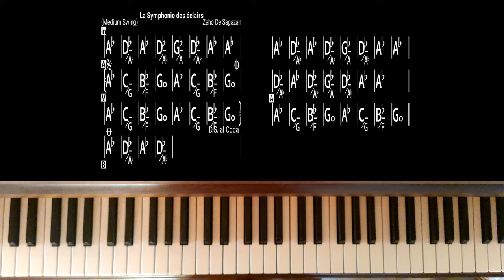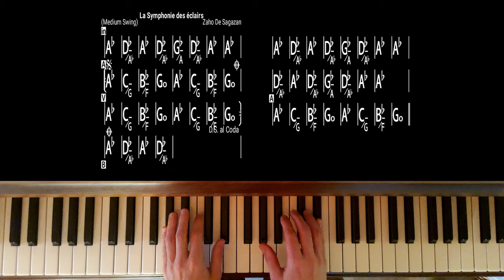La symphonie des éclairs - tutoriel piano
Tutoriel piano de la chanson "la symphonie des éclairs" de Zaho de Sagazan

00:00 Présentation
00:30 Intro
03:20 Refrain + Couplet
06:18 Structure
06:30 Partie 2
08:11 La basse
10:00 Conclusion